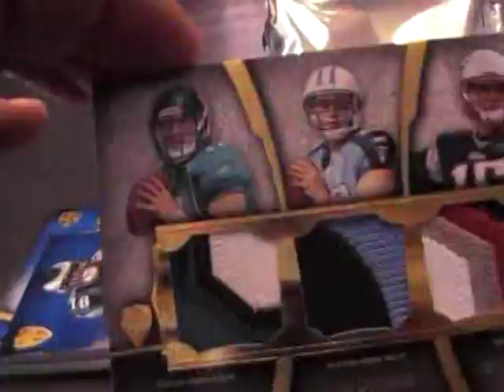Jacob's 2011 Supreme Football Box Break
Thanks again Jacob, Chris J.